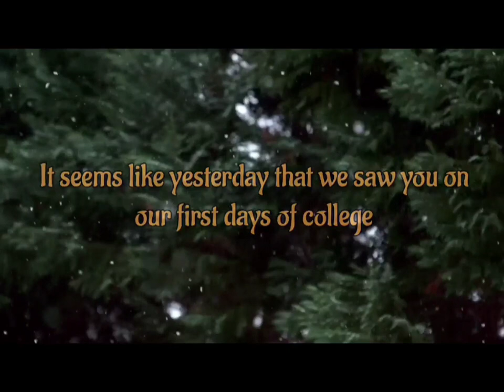Meliora Teaser- Farewell to the very first batch of JIMSH- Batch 2018